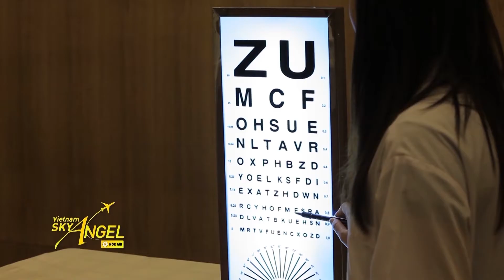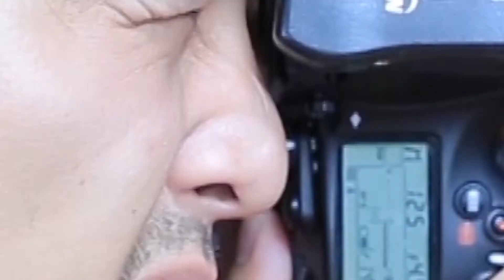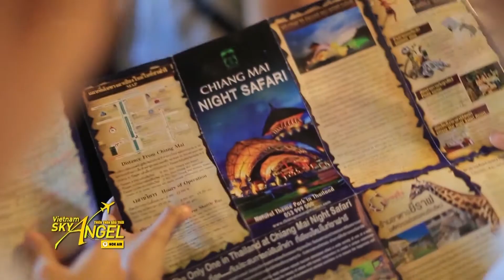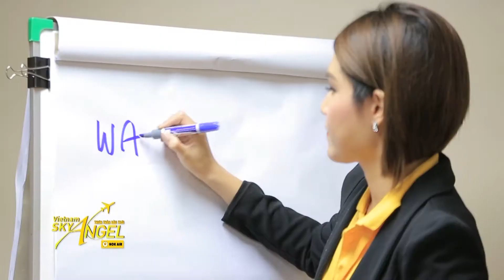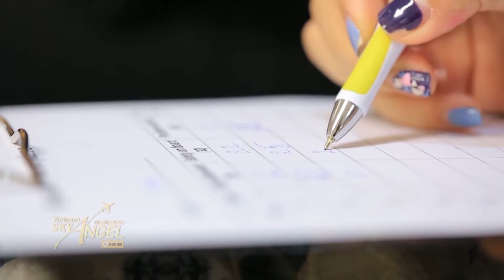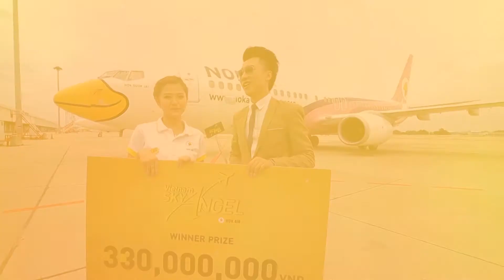Vietnam Skyangel Ep.9 Announce the winner